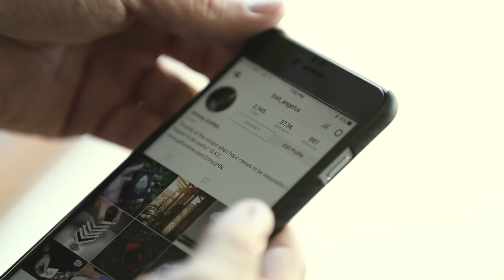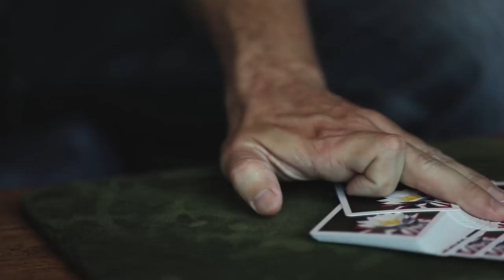INSTAGRAM Sessions by Jeremy Griffith